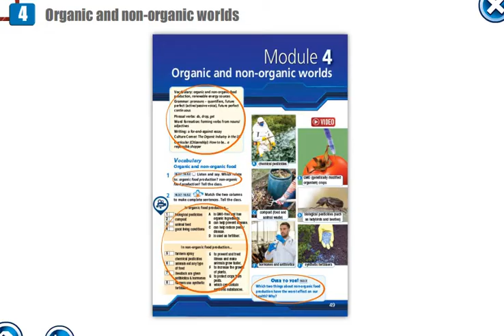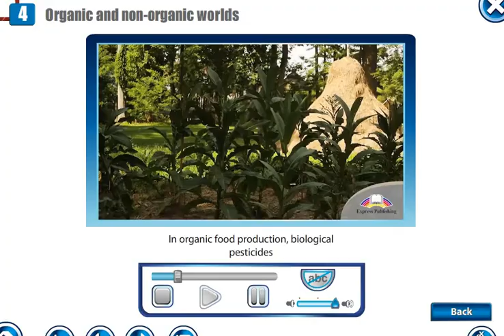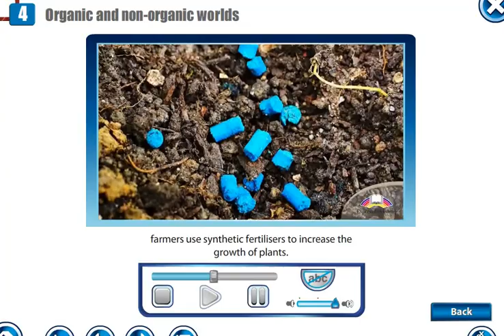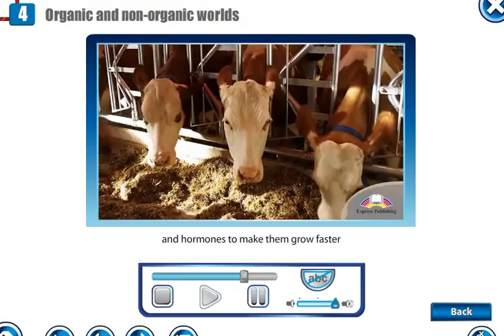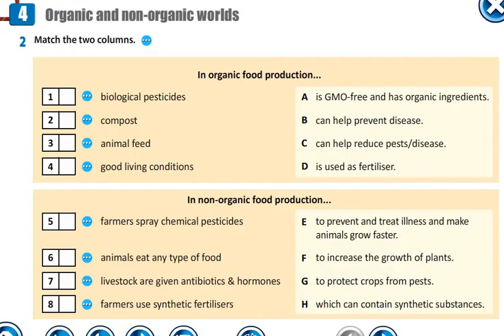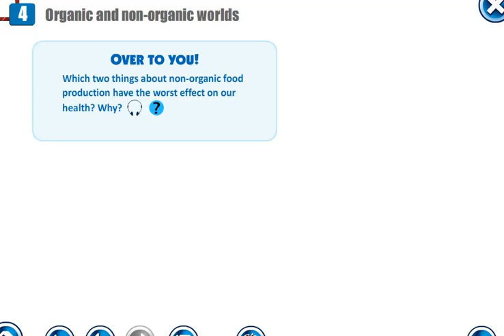Action 10th grade Module 4 Organic and non organic worlds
НАЙДИТЕ ВАШИ УРОКИ 👇🏻:
Excel 7th grade videos 👇🏻